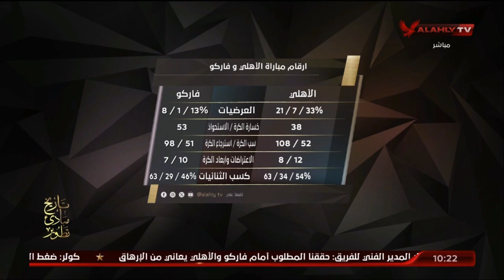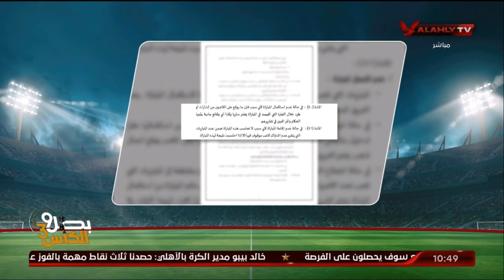الأستوديو التحليلي عقب مباراة الأهلي وفاركو | 28 - 6 - 2024